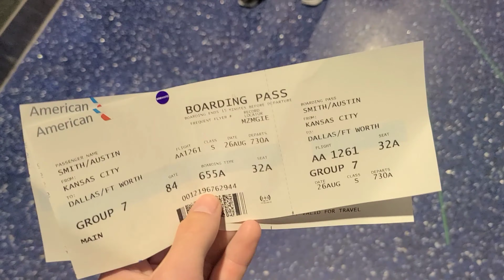I Lost Everything...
There has been lots of crazy changes in my life just this week but just know I'll be back in a tiny tiny bit after I get my life back in  order so plz don't un subscribe

if you want any froggy Crew merch or Fear No Evil merch or I BELIEVE merch go to the Facebook page froggy Crew

Thank you for all the support it means so much to me